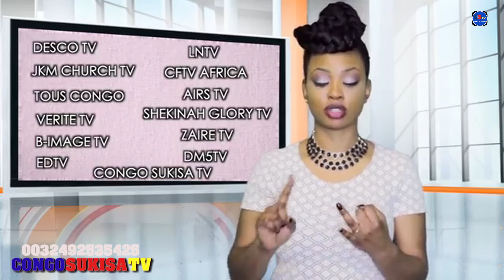DOCT.KABANDA UDPS BELUX ENCORE:AFFAIRES KAMWENA NSAPU,RASSOP. KABILA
REPRESENTANT DE L'UDPS BELUX A.KABANDA EXPLIQUE: AFFAIRES KAMWENA NSAPU,RASSEMBLEMENT ET ENTERREMENT DU PRESIDENT TSHISEKEDI